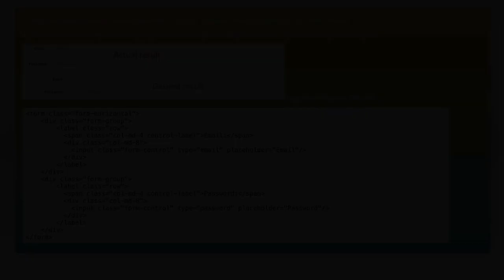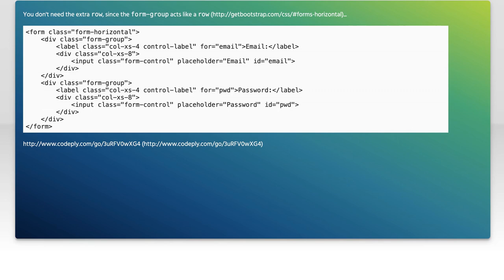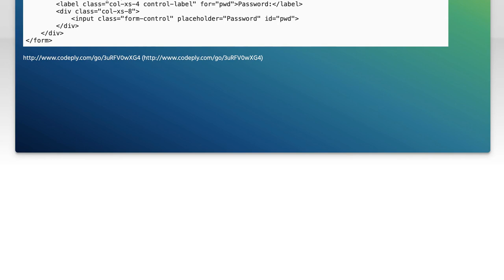Bootstrap: Input inside a label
twitter-bootstrap: Bootstrap: Input inside a label

Related to: twitter-bootstrap, twitter-bootstrap-3